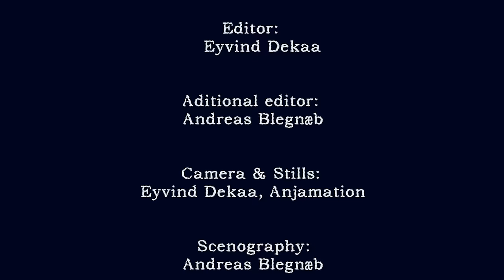Sørøver full version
Music For Mind And Soul